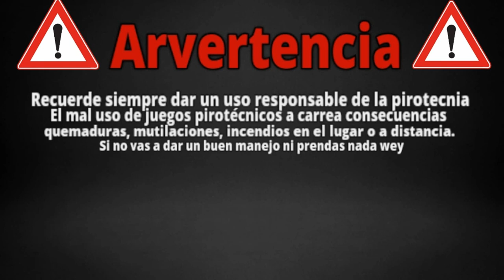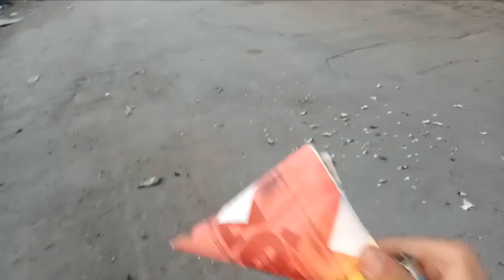Tronando todas las palomas de cada tamaño que existen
Una persona con un chaleco flotador puede resistir detonaciones de cohetes potentes? ve este video para que lo sepas